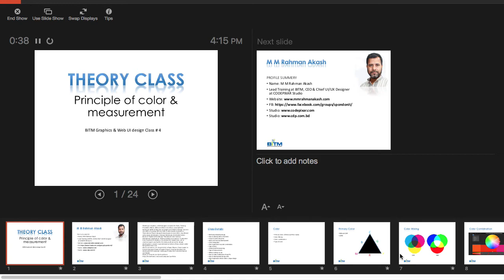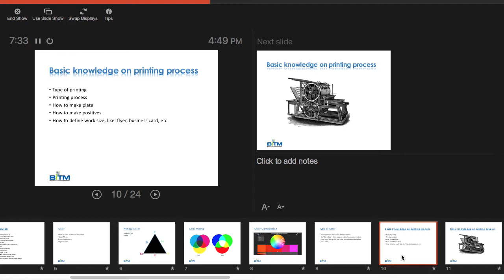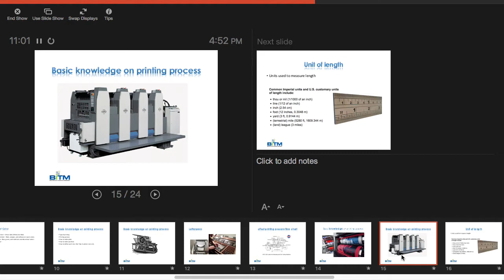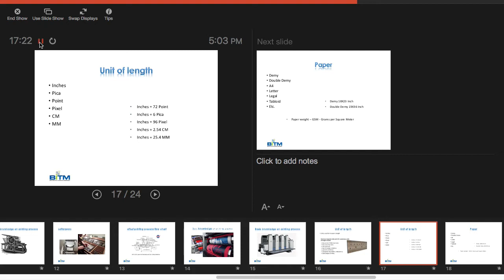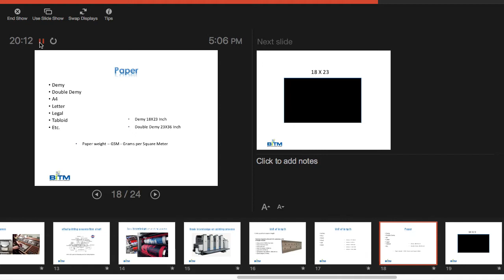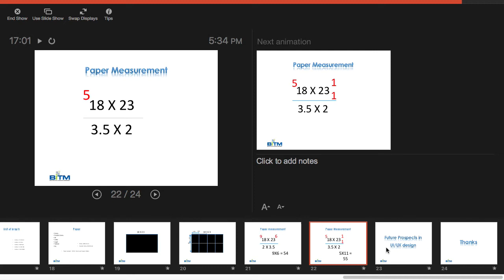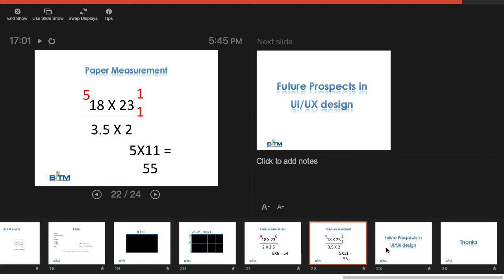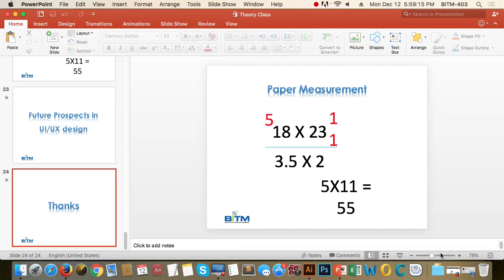4th Class Batch 24 & 25